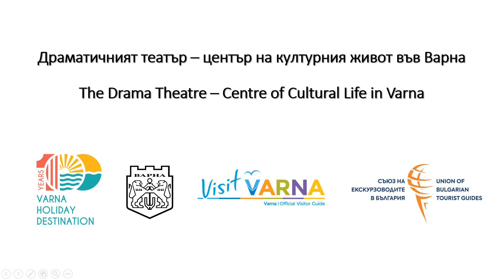002. The Drama Theatre - The Center of Cultural Life in Varna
The Drama Theatre - The Center of Cultural Life in Varna, a glimpse of history with Venelin Yalnazov, a tour guide from Union of Bulgarian Tour Guides
Драматичният театър – център на културния живот на Варна, поглед в историята с Венелин Ялнъзов от Съюза на екскурзоводите в България